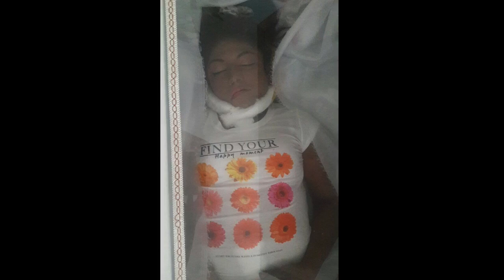Elizabeth Ramirez Martinez 2